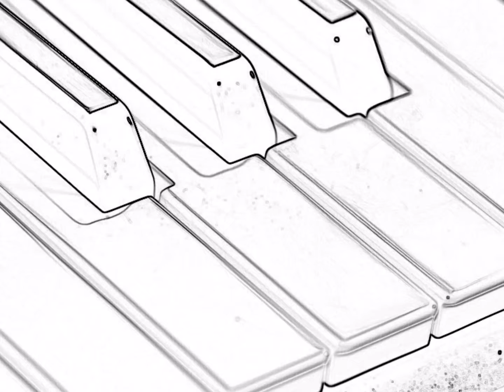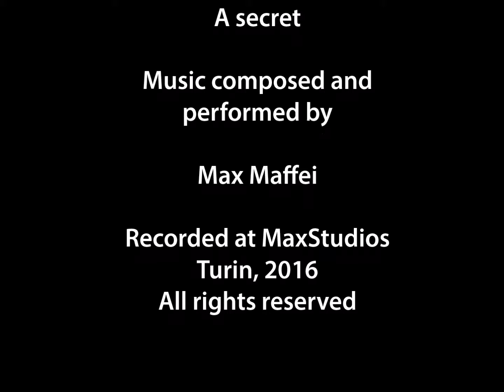A Secret - MAXMUSIC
Music composed and performed by Max Maffei